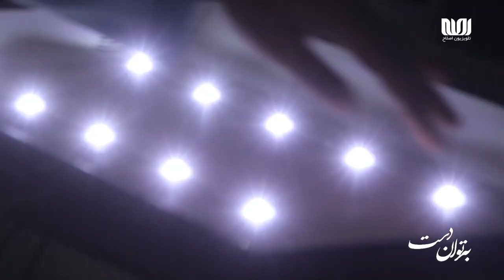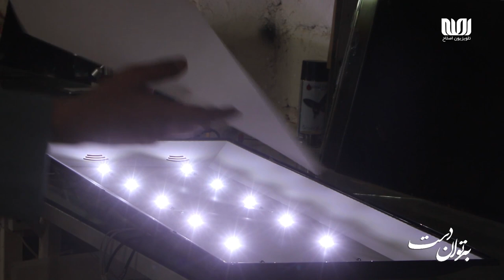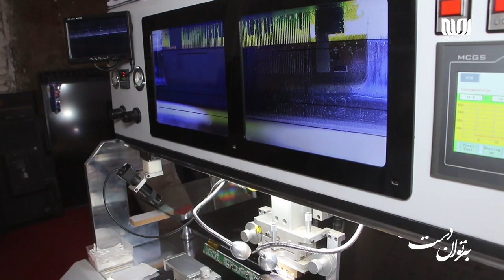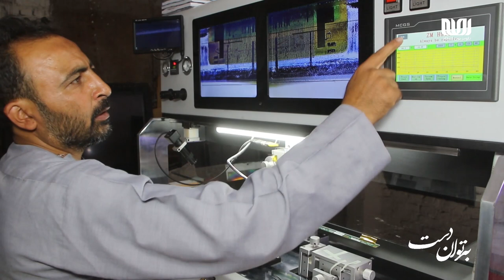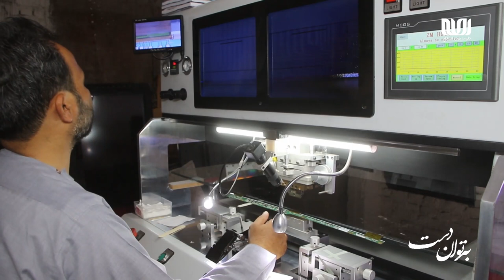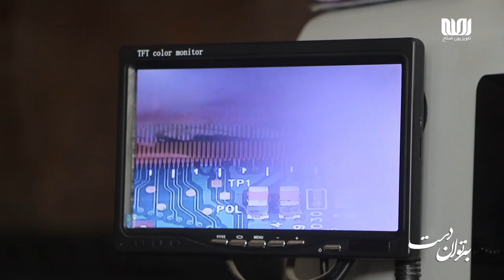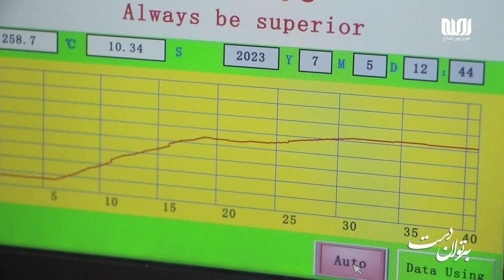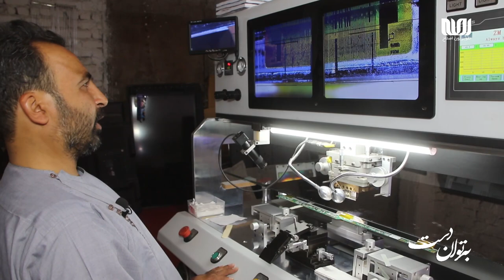معرفی حرفۀ تلویزیون‌سازی | به توان دست - فصل پنجم - قسمت 10